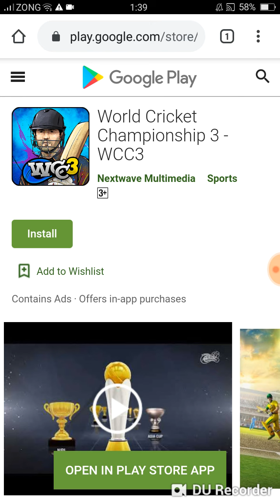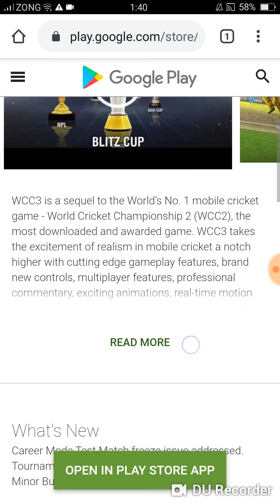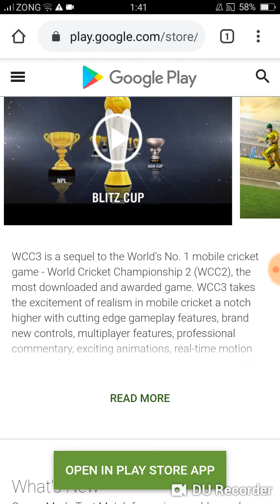Wcc3 Full Version Will be rolled Out in One Week| IPL 2020 is Coming Soon....